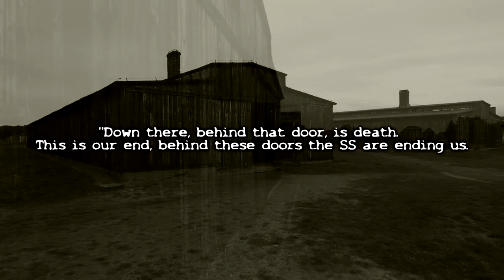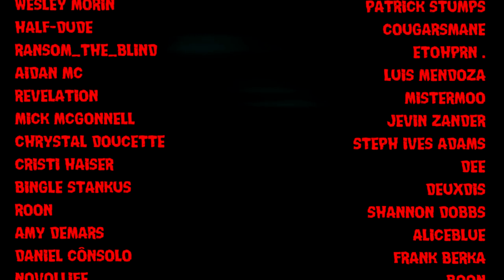The Worst Job in Hell - The Sonderkommando Of Auschwitz